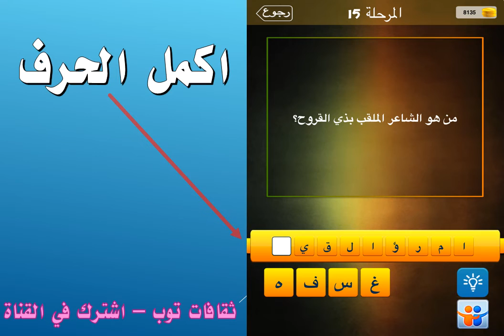من هو الشاعر الملقب بذي القروح ؟